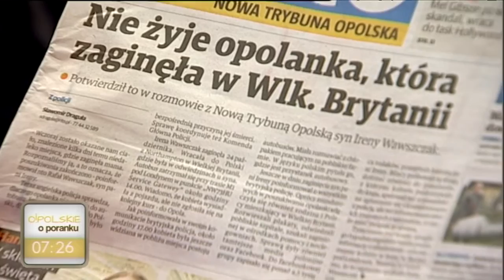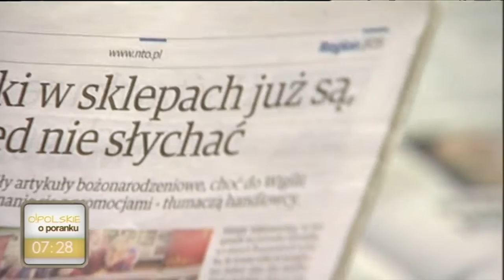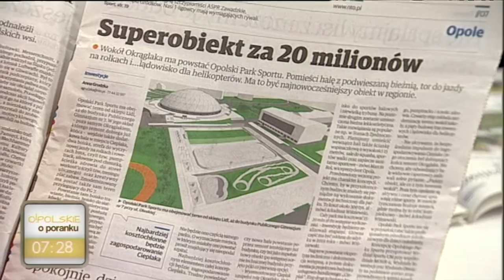O!polskie o poranku - 9 listopada 2016